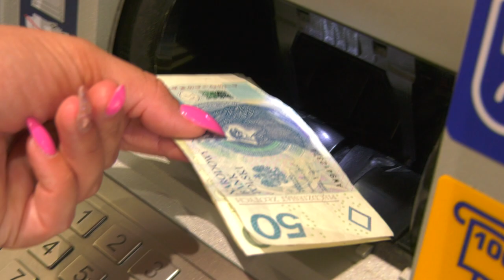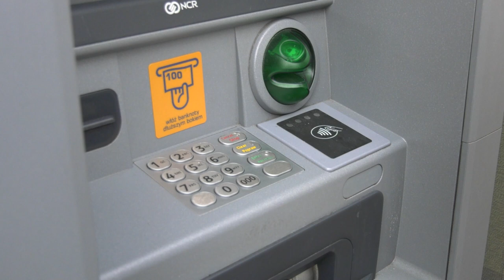PSL ma program dla trzech pokoleń 27.02.2023